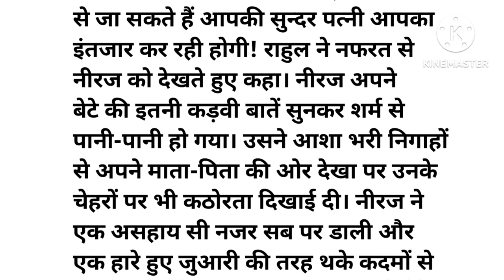बेवफा पति | very emotional story | hard taching story | moral kahaniyan | stories | All Story TV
ससुराल
सास बहू
बेवफा पति
अनोखी प्रेम कहानी
हिंदी कहानियां सुविचार
पारिवारिक कहानियां
मनोहर कहानियां हिंदी में
सच्ची कहानी
अनसुनी कहानियां
moral kahaniyan
moral stories in hindi
moral stories
moral story
Manohar kahaniyan
story with moral
story with writing
story telling
trending story
story
quotes
emotional hard taching real life storyes
emotional story in hindi
new Bedtime stories
Hard taching story
lessonablestorys
shikshapradd kahani
hindi kahaniyan
hindi stories
kahaniyan